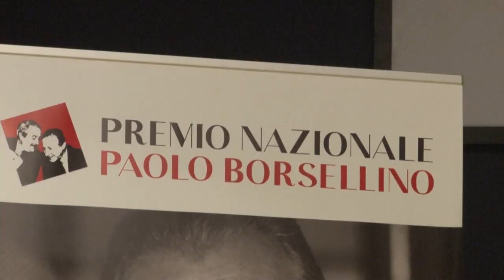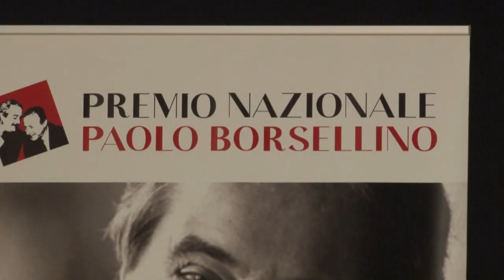Premio Borsellino. Cerimonia oggi a Pescara con il Capo della Polizia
Il Capo della Polizia Franco Gabrielli, Federico Cafiero de Raho, Procuratore nazionale antimafia, ma anche tanti magistrati e uomini delle Forze dell'ordine hanno partecipato alla cerimonia per la 24esima edizione del Premio Nazionale Paolo Borsellino che si è tenuta al Cinema Massimo di Pescara davanti a tanti studenti delle scuole cittadine